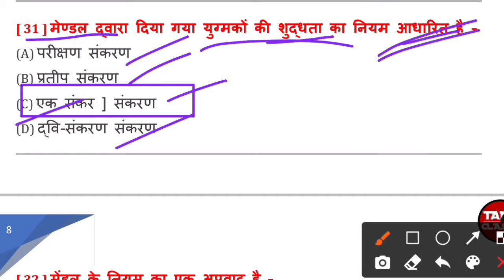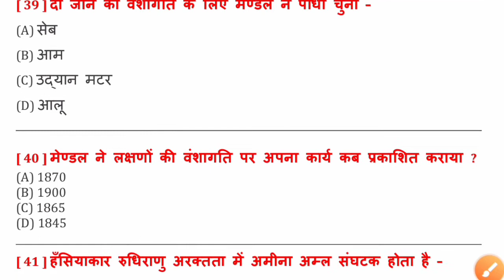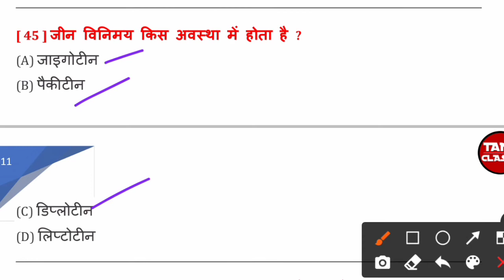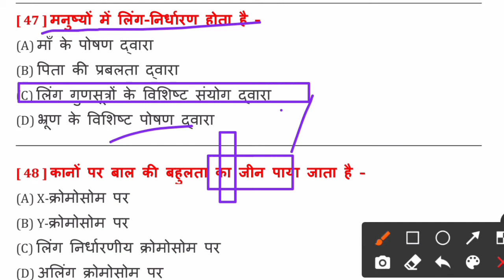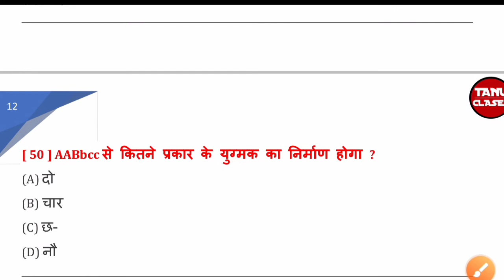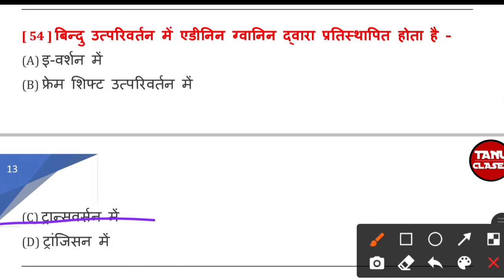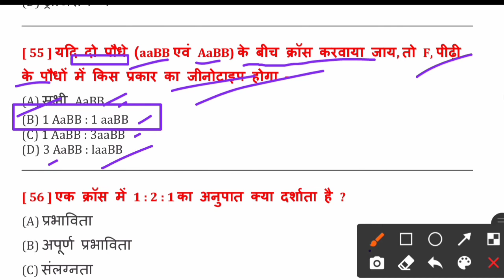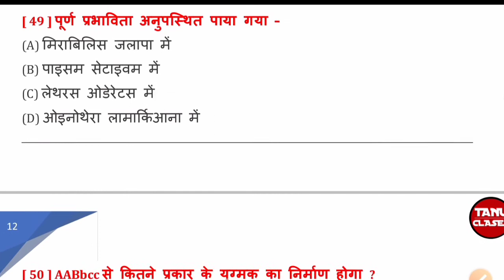Class 12 Biology Chapter 5 Important Questions | Biology vvi objective 2022 | 12th Biology objective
biology ka objective question 12th class 2022
science sangrah
biology 12th class important questions
biology class 12 live in hindi
biology class 12th
biology objective question in english 12th 2022

bio objective question in hindi 12th
biology 2022 important question
biology class 12 bihar board 2022
biology class 12 important questions 2022 bihar board
biology ka objective question 12th class
biology ka subjective question
biology ka vvi question
biology subjective question 2022
bihar board biology class 12

Biology ka objective question
vvi question 2022 12 Biology subjective

vvi biology questions
Biology vvi question 2022
12th Biology vvi question 2022

bseb biology objective 2022
bseb biology model paper 2022
bseb biology model paper 2022 class 12

Biology most important question in Hindi class 12 Bihar board
Biology most important question 2022

bihar board Biology model paper 2022
bihar board biology question

biology class 12 objective 2022 vvi
biology class 12 vvi objective 2022

Biology ka vvi question objective

model paper Biology 12th 2022
model paper biology
model paper Biology ka

Biology model paper 2022 objective